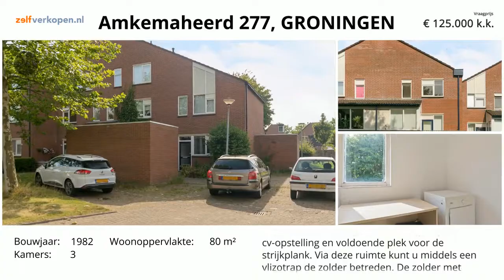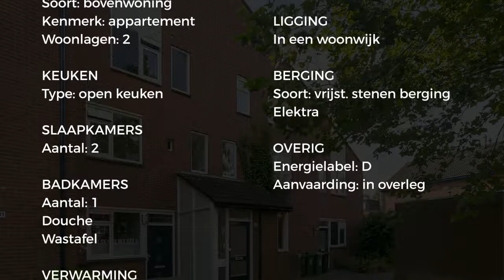Koopappartement: Amkemaheerd 277, Groningen